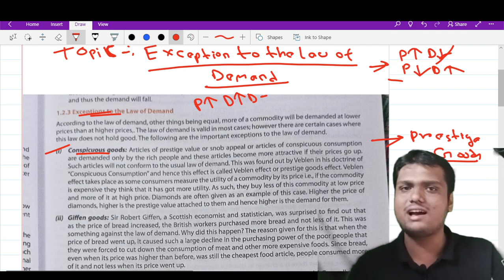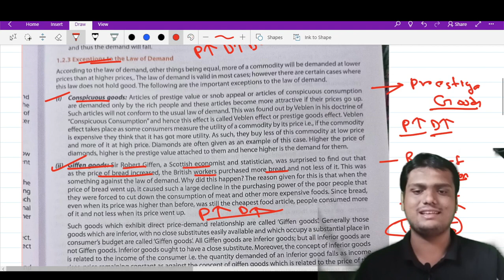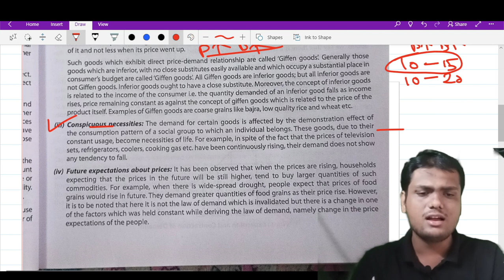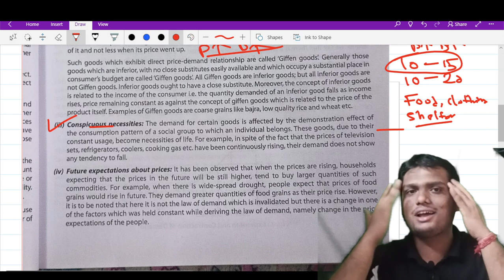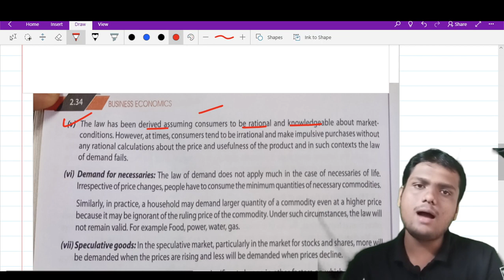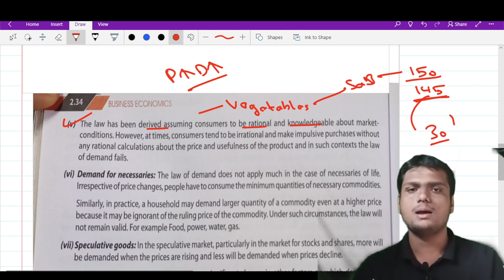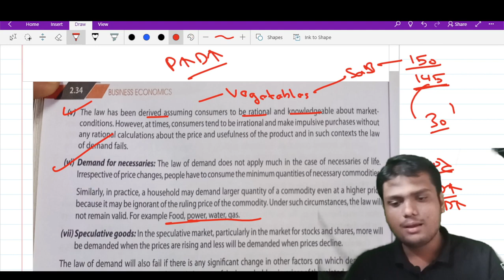DEMAND || DAY -8|| Microeconomics -Iec 8|| CU Bcom Ist Semester New Syllabus 2023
L6| BCOM SEM-1 | UNIT -1 DEMAND | MICROECONOMICS |New Syllabus

FOR CU BCOM SEMESTER -1 FREE FASTTRACK CLASSES
Step -2 LIKE THIS VIDEO
Step -4 Comment
Step-5JOIN THE TELEGRAM GROUP